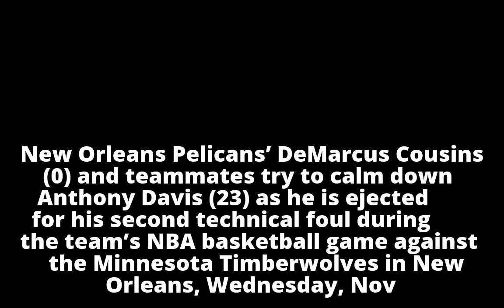Pelicans’ Davis fined for outburst that triggered ejection